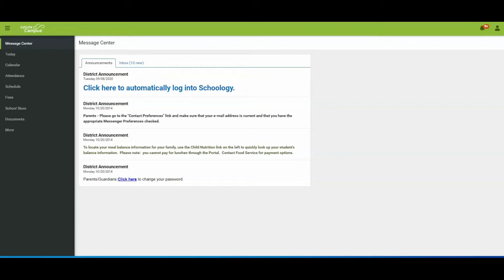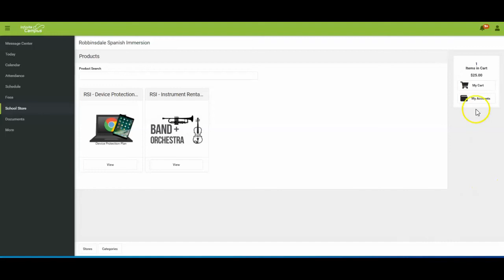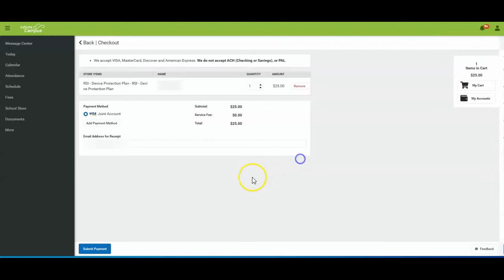How to pay device insurance through Infinite Campus on your computer (Somali)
Watch this video to learn how to pay for device insurance through Infinite Campus on your computer (Somali).